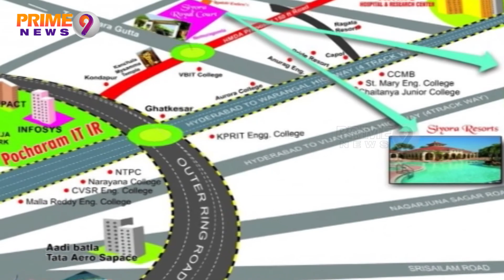Central Cabinet given approval for establishing AIIMS at Bibinagar | Prime9 News